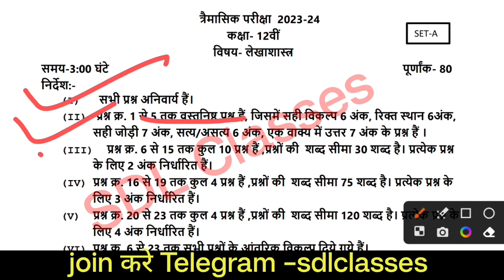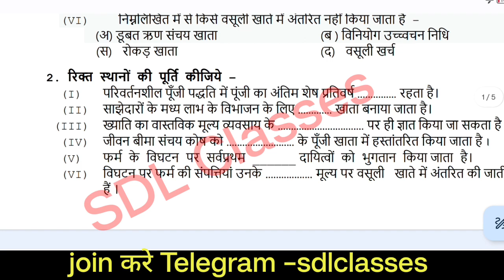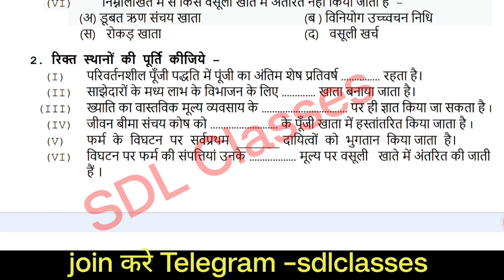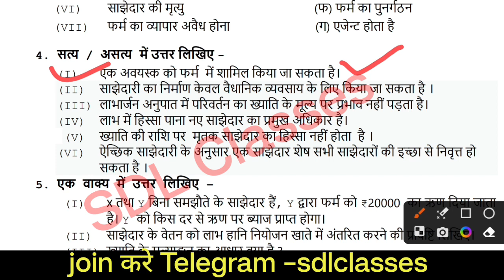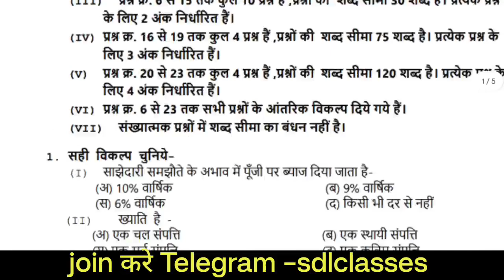कक्षा 12वीं लेखाशास्त्र त्रैमासिक परीक्षा रियल पेपर|| 12th accountant trimaasik Pariksha real paper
लेखाशास्त्र का पेपर कक्षा 12,लेखाशास्त्र का पेपर,लेखाशास्त्र का पेपर त्रैमासिक परीक्षा कक्षा 12वीं,कक्षा 12वीं लेखाशास्त्र त्रैमासिक रियल पेपर 2022-23,त्रैमासिक परीक्षा 2023 24,कक्षा 12वी का पेपर लेखाशास्त्र त्रैमासिक परीक्षा,कक्षा 12 लेखाशास्त्र का पेपर त्रैमासिक परीक्षा,कक्षा 12वीं लेखाशास्त्र का पेपर त्रैमासिक परीक्षा 2022 23,त्रैमासिक परीक्षा कक्षा 12 लेखाशास्त्र पेपर,त्रैमासिक परीक्षा 2023 24 कक्षा 11 लेखाशास्त्र पेपर

Topic cover,

Mp Board class 12th Accountancy trimasik paper 2023-24,
Mp Board class 12th lekhashastra trimasik paper 2023-24,
Mp Board trimasik pariksha important questions class 12th accountancy,
Mp Board class 12th lekhashastra important questions trimasik paper,
Class 12th Accountancy trimasik paper 2023-24,
Class 12th lekhashastra trimasik paper 2023-24,
Accountancy trimasik pariksha important questions class 12th Mp Board,
Lekhashastra trimasik pariksha important questions class 12th Mp Board,
Class 12th Accountancy trimasik paper 2023-24 Mp Board,
Class 12th lekhashastra trimasik paper 2023-24 Mp Board,
Trimasik pariksha class 12th accountancy important questions 2023-24,
Trimasik pariksha syllabus 2023-24 Mp Board,
लेखाशास्त्र कक्षा 12वीं त्रैमासिक परीक्षा पेपर,
कक्षा 12वीं लेखाशास्त्र त्रैमासिक परीक्षा महत्वपूर्ण प्रश्न 2023-24,
कक्षा 12वीं लेखाशास्त्र त्रैमासिक परीक्षा पेपर,
एमपी बोर्ड त्रैमासिक पेपर कक्षा 12वीं लेखाशास्त्र,
एमपी बोर्ड कक्षा 12वीं लेखाशास्त्र त्रैमासिक परीक्षा पेपर